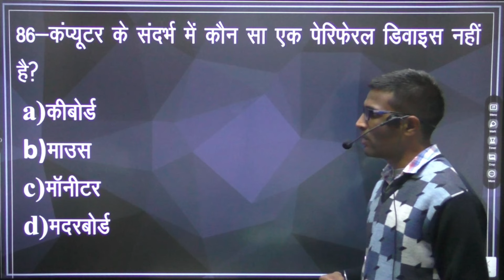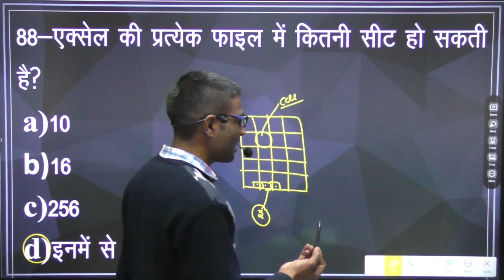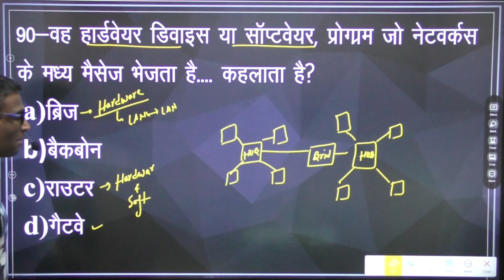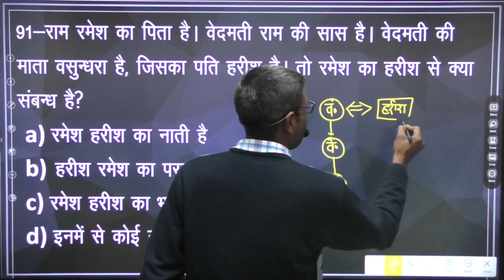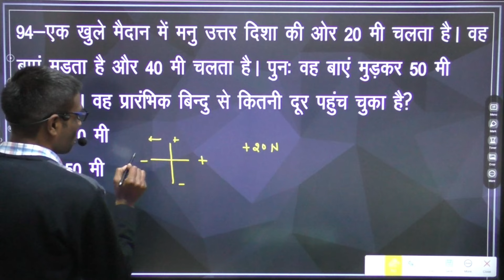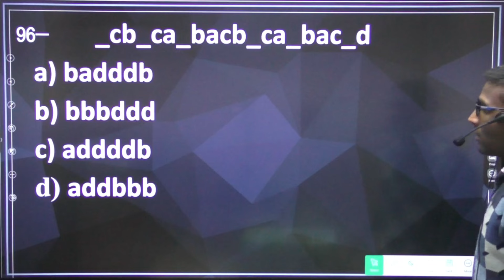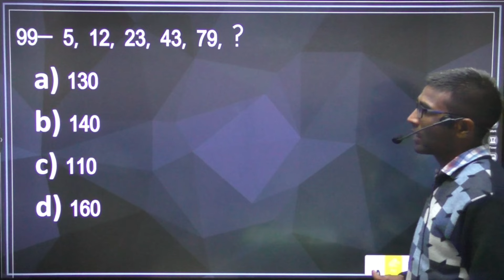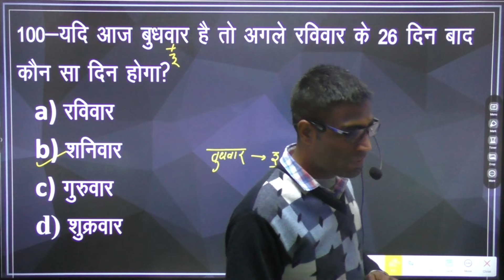Reasoning & Computer Set No.835|| Saksham Practice Set ||UKSSSC||UKPSC EXAMS 2024